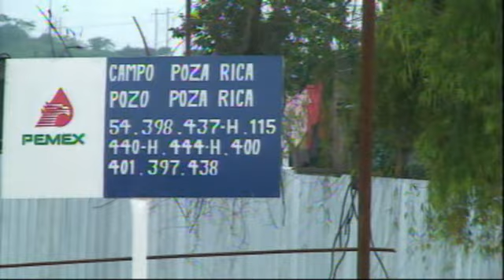A personal de PEMEX le molesta reclamos por daños a más de 30 viviendas